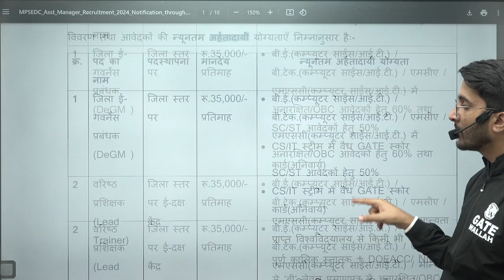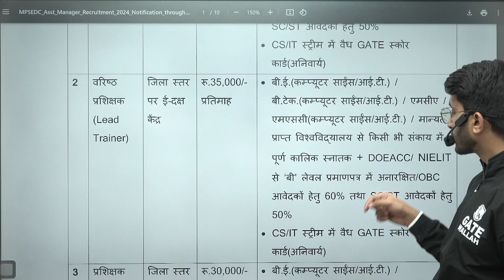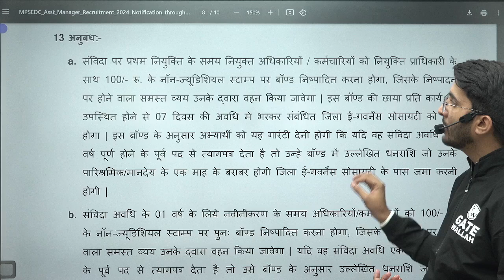MPSEDC Technical Recruitment 2024 | Assistant Manager | Eligibility | Complete Details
Discover all the details about the MPSEDC Technical Recruitment 2024 for the position of Assistant Manager. Learn about the eligibility criteria, the number of vacancies, educational qualifications, the application process, and more. Stay informed about the opportunities available in this prestigious recruitment drive and understand how to kickstart your application process. If you aim to secure a technical role with MPSEDC, this guide will help you navigate through all the essential information. Don’t miss out on this chance to advance your career!